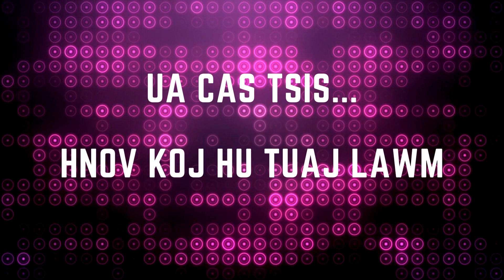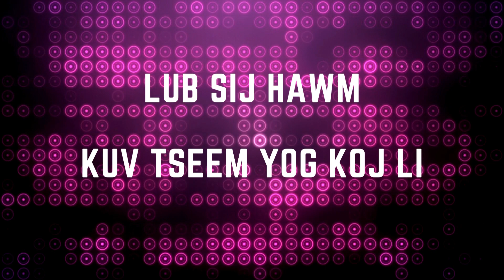Nkauj See Xyooj – Yuav Ua Ib Siab Tso Koj [Lyrics Video]